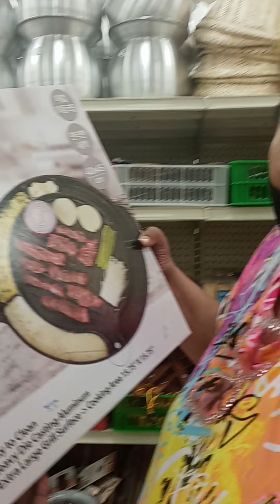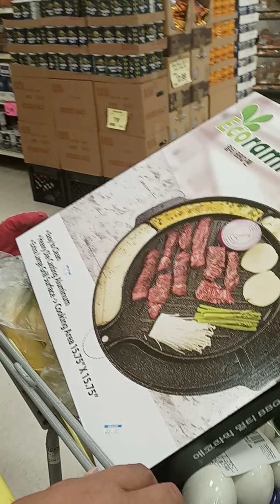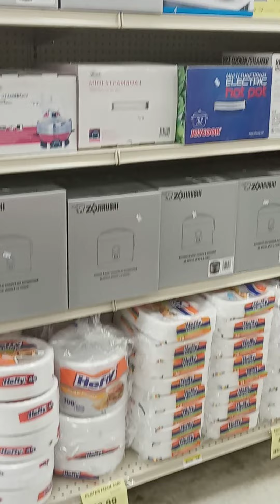Hong Kong Store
Looking for a Hot skillet to cooking